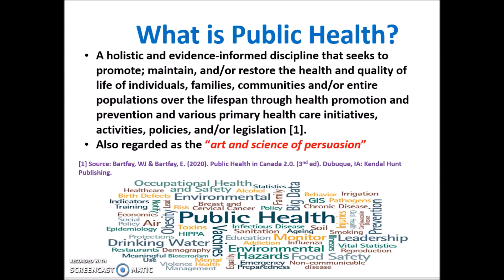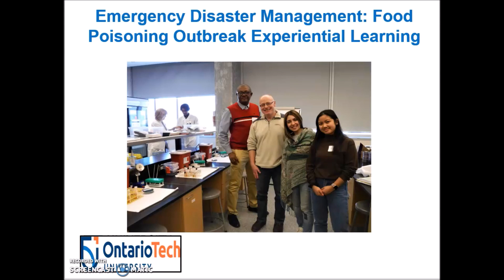The role of public health in managing outbreaks and pandemics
Hello,

This video examines the question, "What is public health?" and "How is Ontario Tech University Faculty of Health Sciences preparing students to manage and respond to outbreaks and disaster and emergency preparedness responses".

This particular video highlights an experiential learning exercise where public health and medical laboratory students applied theory and knowledge learned in the classroom and labs to identify and manage a  community food outbreak simulation.  A variety of faculty including public health specialists, epidemiologists, med lab and nursing partook in this interdisciplinary exercise.  Students who successfully completed the experiential learning exercise and learning outcomes where awarded a certificate at completion for these competencies.

Cheers
Dr. Wally J. Bartfay